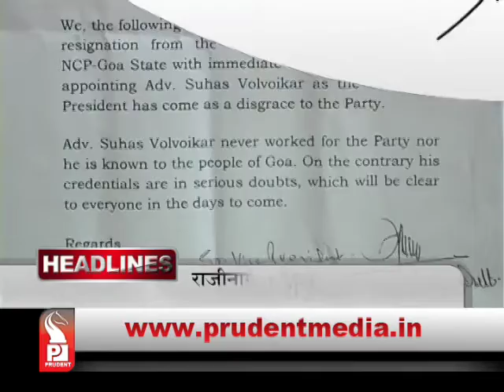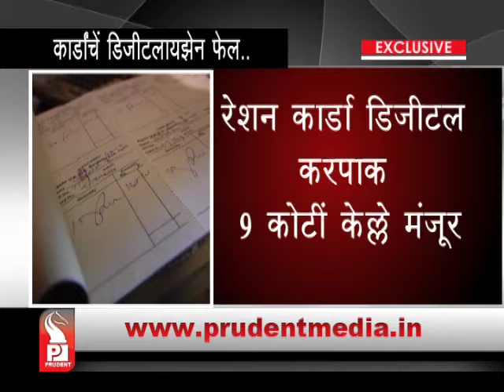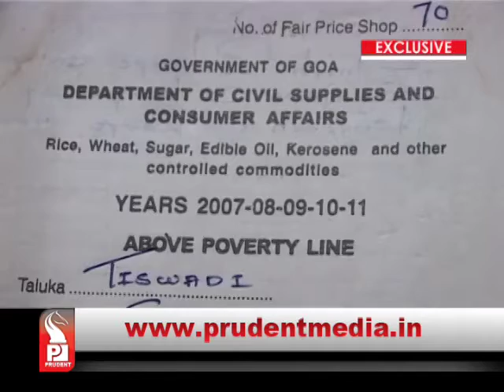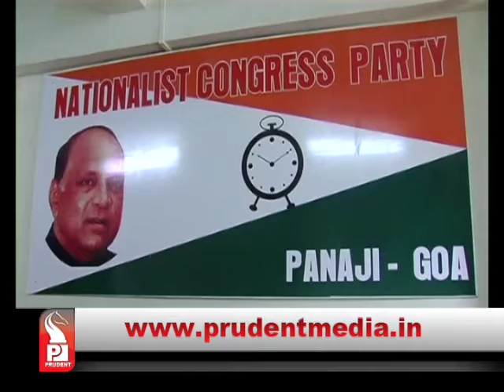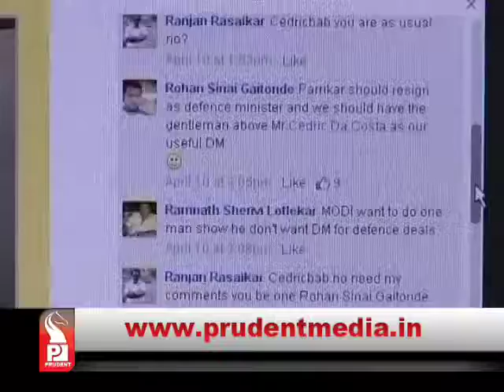Prudent Media Konkani Update News 13 April 15 Part 1